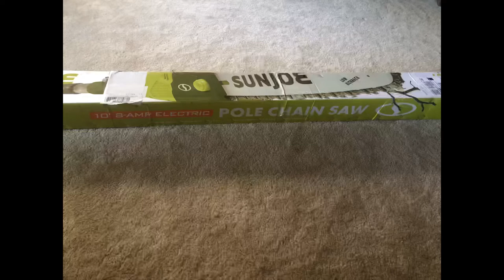Unboxing SUNJOE Pole Chain Saw